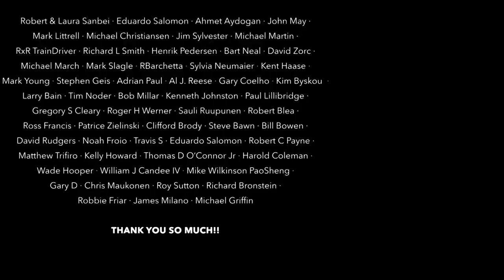Sina feat Karmyn Elyse - Alive (Chi Might III)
Karmyn Elyse is another young songwriter featured on Chi Might III. Adding drums to a sensitive song like this without messing it up is a real challenge, believe it or not :)